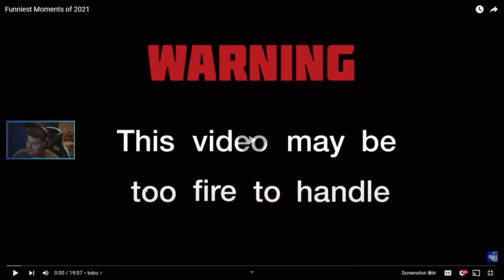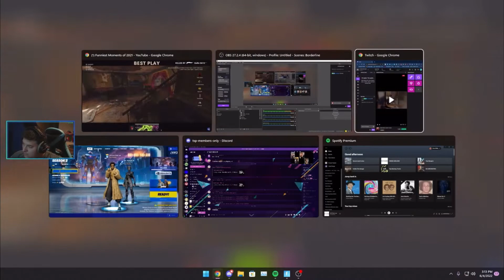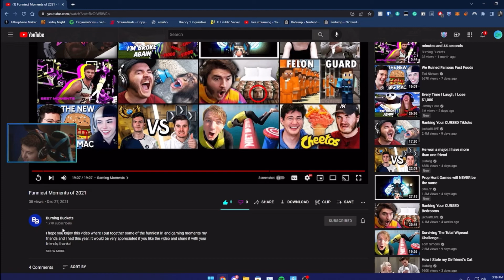SaltyMentos reacts to Funniest Moments of 2021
I hope you enjoyed SaltyMentos reacting to The Funniest Moments of 2021. Here’s the link to the original video: